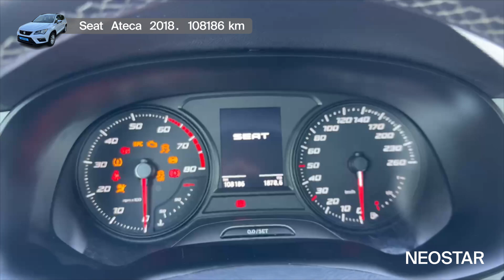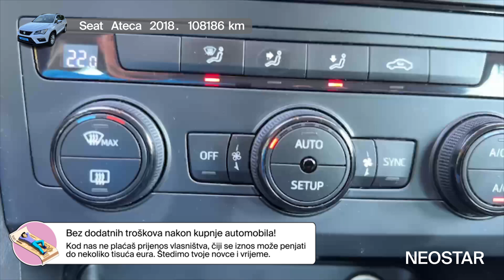Više od samog prijevoza - Seat - Ateca - 52937